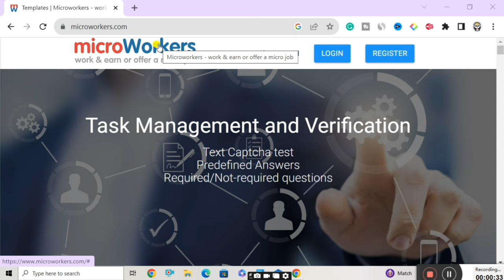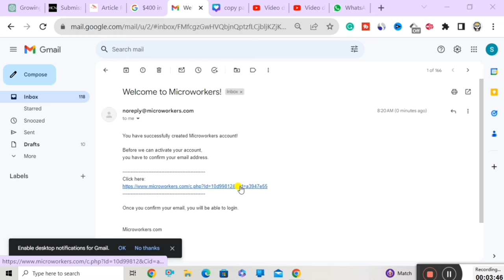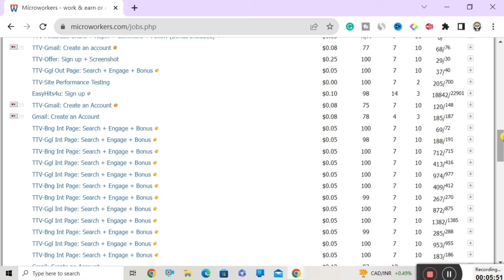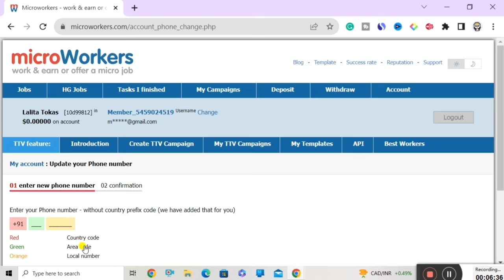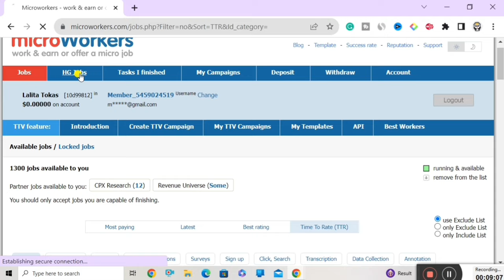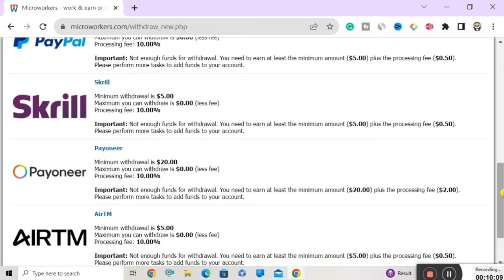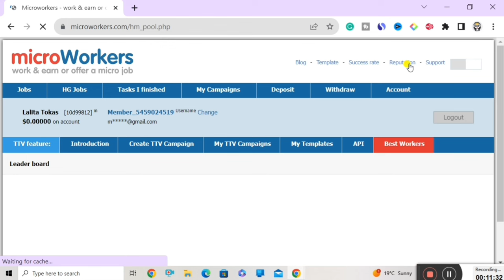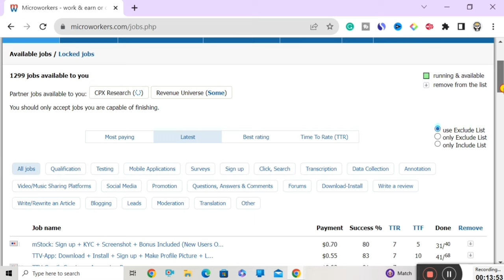🔴(PROOF) How To Earn Money From Microworkers| Microworkers Tutorial In Hindi + Review (2023)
Want to learn how To Earn Money From Microworkers. Today I am also sharing microworkers review at the last of the video and I am giving you a microworkers tutorial in hindi to make money so watch the full video to know about how to work in microworkers or to see microworkers payment proof or to know the amazing strategy for doing micro jobs online work. Enjoy this video and start to make money online from today.

If you thinking that you cannot make money online without investment so you are wrong. Just watch the videos above and you will get to know that it is so simple to earn money online in 2020. You can do a lot of things to earn money without investment in 2020.

QUERIES SOLVED

Microworkers
Microworkers tutorial
Microworkers review
Microworkers payment proof
Microworkers bangla tutorial
Microworkers.com
Microworkers sign up
Microworkers admission test
Microworkers data entry jobs
Microworkers full tutorial
Microworkers account
Microworkers como funciona
Make money online
Microworkers jobs
What is microworkers job
How to work microworkers bangla tutorial
Microworkers job
How to work in microworkers
Microworkers account creation
How does microworkers work
Microworkers.com sign up
Microworkers account create bangla tutorial
Microworkers admission test 2021
Microworkers ip problem
How to make money by microworkers
How to earn from microworkers
How to earn money from microworkers
Microworkers tips
Microworkers registration,
Microworkers tutorial in hindi
Microworkers review
Microworkers tutorial 2020
Microworkers tutorial
Microworkers
Microworkers payment proof
Micro jobs online work
Microworkers live work
Microworkers work tutorial
Microworkers job tutorial
How to create microworkers account 2020
How to use microworkers
How to complete task in microworkers
How to register microworkers account